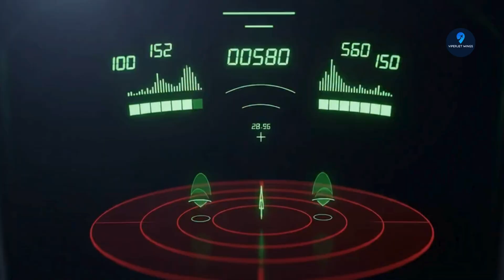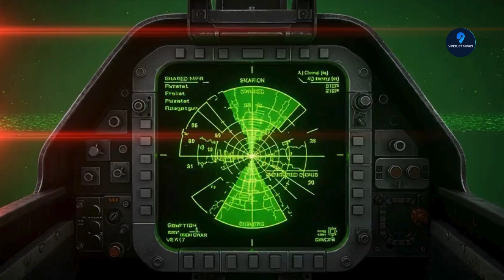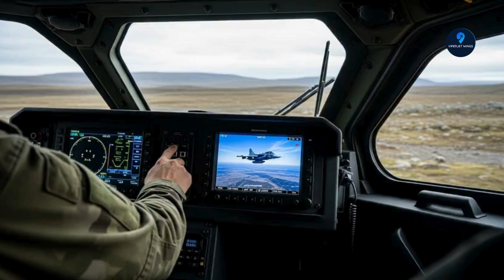Gripen’s Data Link: The NATO Secret They DON’T Want You To Know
Discover how Sweden’s Gripen fighter jet is transforming NATO operations with its advanced data link system. In this video, ViperJet Wings explores the Gripen’s cutting-edge Tactical Data Link, its real-time battlefield advantages, and the challenges of integrating this revolutionary technology across NATO allies. Learn why secure, networked communication is shaping the future of aerial warfare and what it means for Europe, the USA, and coalition forces worldwide.
Gripen, NATO, Tactical Data Link, networked air force, Sweden fighter jets, modern warfare, interoperability, Europe defense, USA defense, advanced military tech, aerial combat.